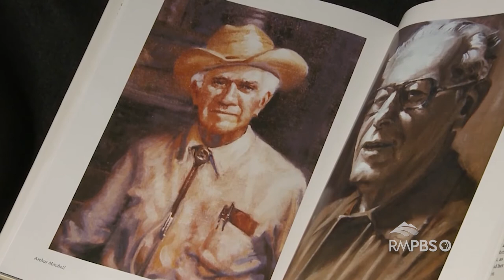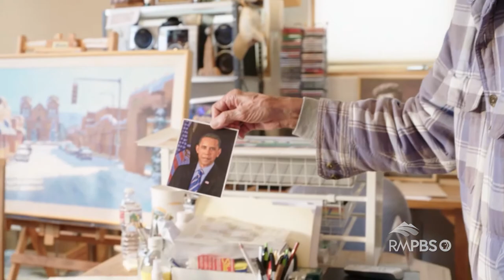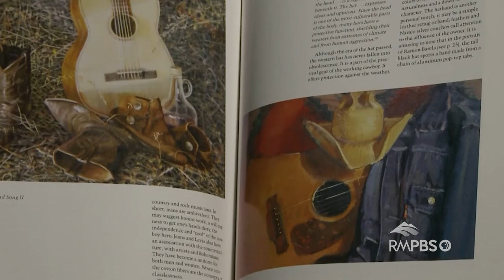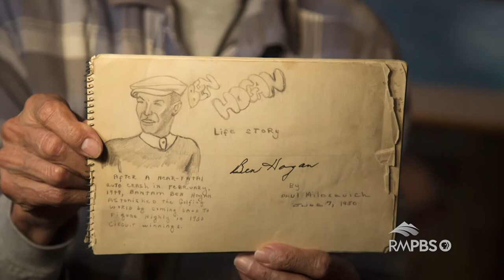Arts District: Western Contemporary Artist, Paul Milosevich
Colorado is home to many contemporary western artists, but few have the length and breadth of background as Paul Milosevich. Growing up in Colorado, he developed his own style and inspiration from favorite western people  and places.